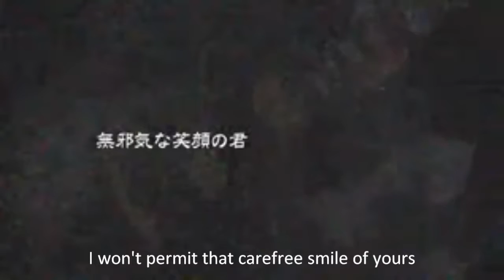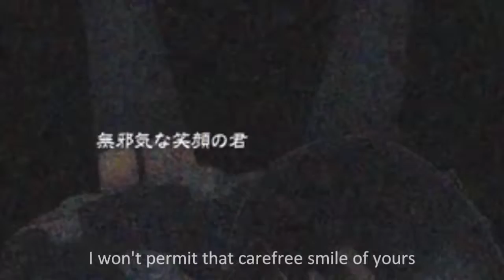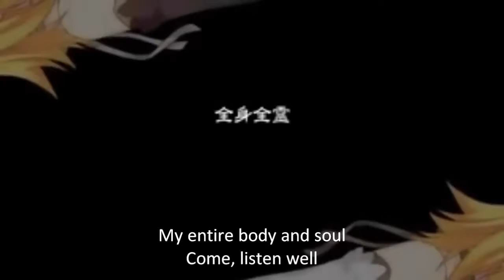鏡音リン「侵略」Rin Kagamine Invasion